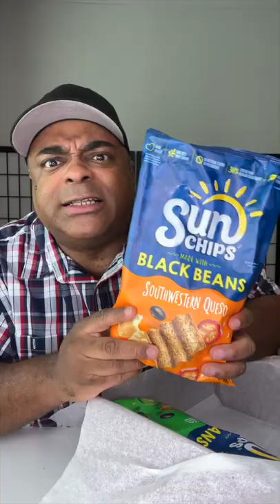NEW Cheetos & more new chips from Frito-Lay! shorts